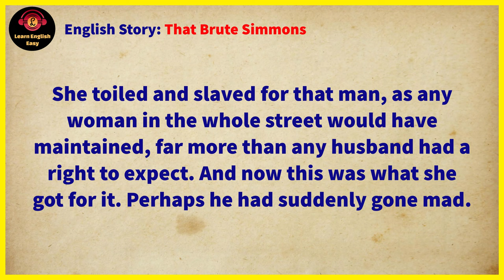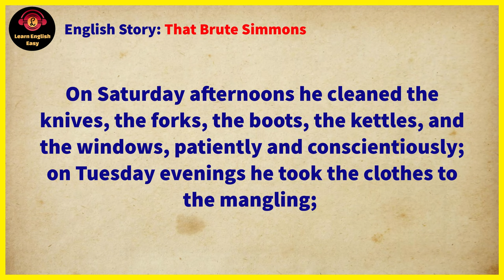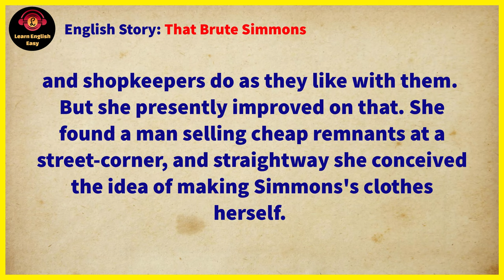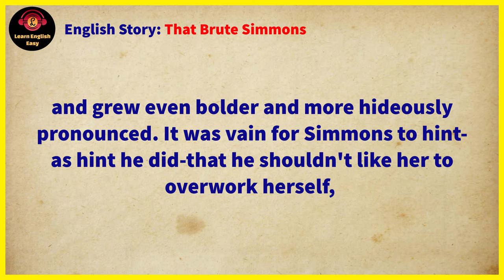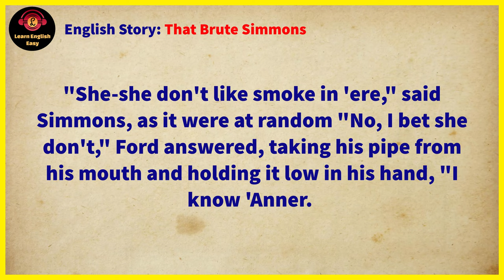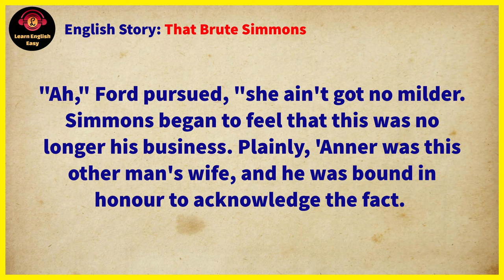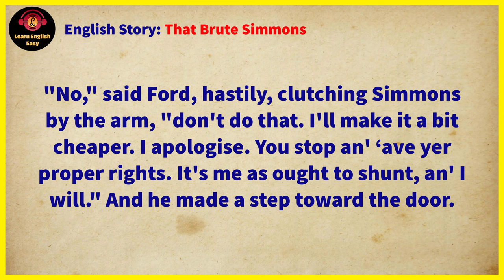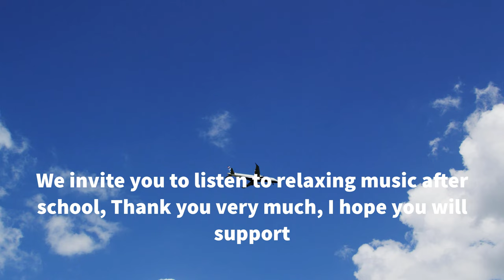Learn English through story ★ Level 1 - That Brute Simmons | Learn English Easy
That Brute Simmons by Arthur Morrison

🔰 That Brute Simmons story. Simmons's infamous behaviour toward his wife is still matter for profound wonderment among the neighbours. The other women had all along regarded him as a model husband, and certainly Mrs. Simmons was a most conscientious wife.  She toiled and slaved for that man, as any woman in the whole street would have maintained, far more than any husband had a right to expect. And now this was what she got for it. Perhaps he had suddenly gone mad.

Timestamps to follow chapters:
00:00 Into
00:07 Start story
13:00 End story